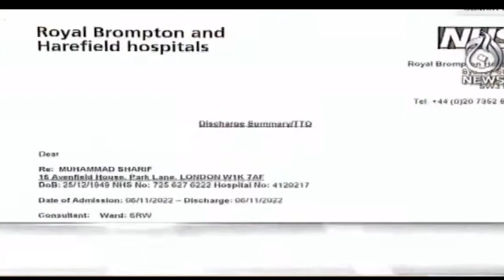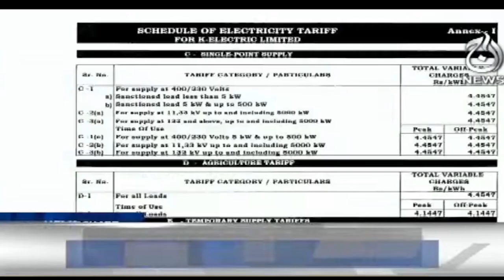Pakistan's winning start in the World Cup - defeated Netherlands by 81 runs - Aaj News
Headline 8 am - Pakistan's winning start in the World Cup - c Netherlands by 81 runs - 07 October, 2023 - Aaj News

Spot Light With Munizae Jahangir:
shorturl.at/gwFU6